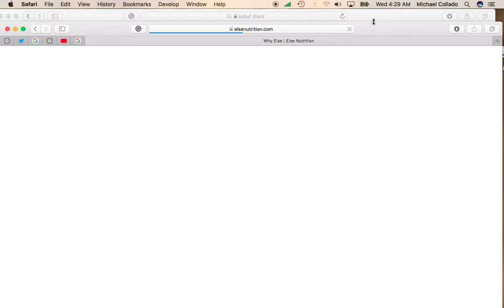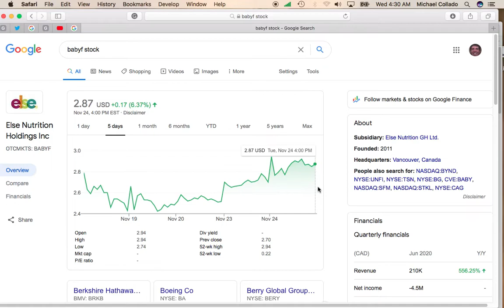Else Nutrition Stock (BABYF) is the Next Breakout Penny Stock